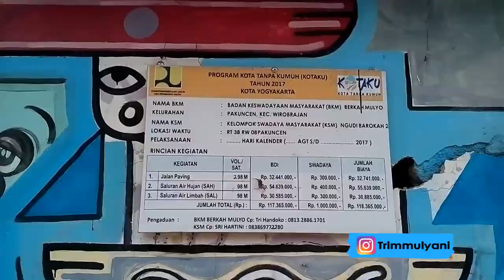Belajar dari Masyarakat Kampung Kota || Pakuncen Yogyakarta || Vlog Of The Day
Vlog di Channel ini merupakan konten-konten kreatif terkait dengan opini isu-isu sosial yang ada.

Tri | Student at Islamic State University Sunan Kalijaga Yogyakarta | Writer | researcher|

Motto: "Hidup ini sungguh keras. Maka harus adil sejak dalam pikiran"| Ini soal aktualisasi freedom

twitter : @trimulyani628_3 Facebook : Tri Mulyani Moegahid